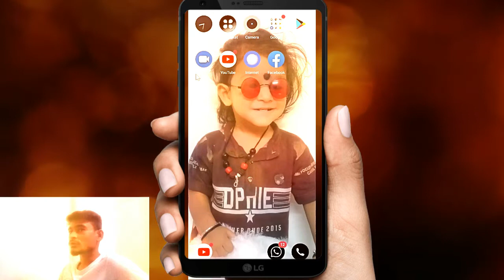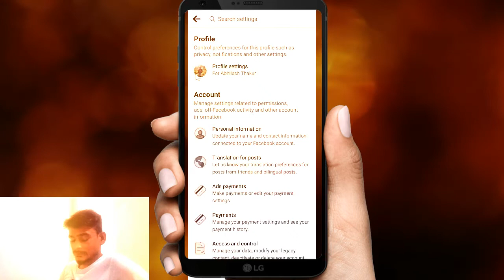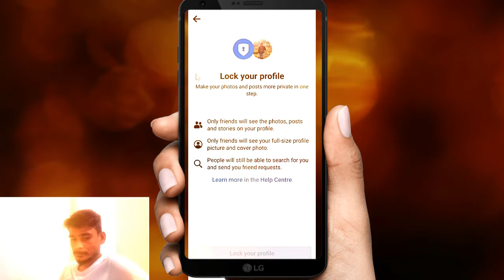Facebook profile lock kaise kare 2022 | How to Locked Facebook Profile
Facebook Profile is locked
how to locked your Facebook profile
how to lock Facebook profile for everyone
this profile is locked

Bike Ride | Travel | Explore | Foods | Indian Fashion | Men's Fashion India | Indian Lifestyle Vlog

About Channel : I am PRAKASH from Mithila Bihar, currently living in Kolkata, We love to making videos about food, travels, exploring place, and lifestyles. New Video is Posted Weekly :)